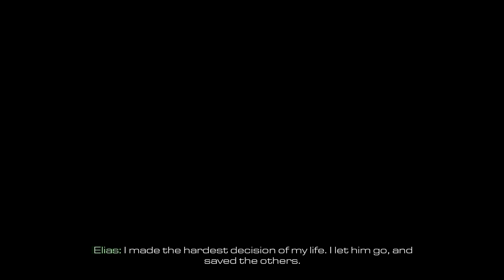Call of Duty Ghosts - Part 5 PC Playthrough [HD] 4K 60fps 2160p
Desktop Specs:
CPU: Intel(R) Core(TM) i7-8086K CPU @ 4.90GHz (12 CPUs)
GPU: ASUS Radeon RX Vega 64 8GB
RAM: G.SKILL TridentZ RGB 16GB 3600mhz